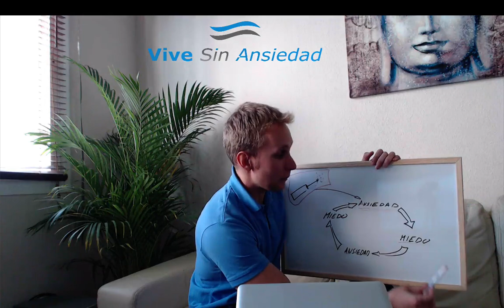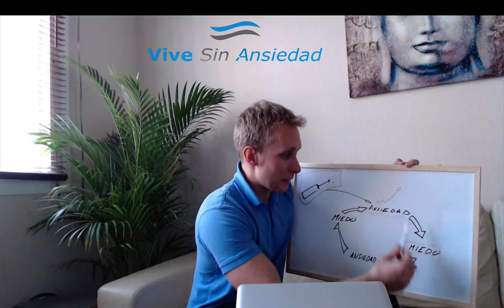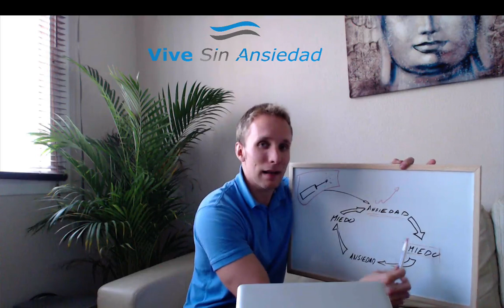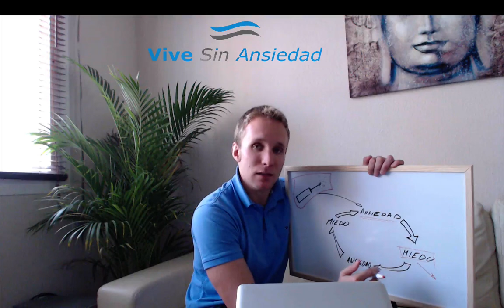Trastorno de Ansiedad y Miedo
Aprende a romper el círculo vicioso entre el trastorno de ansiedad, el miedo y los síntomas de la ansiedad